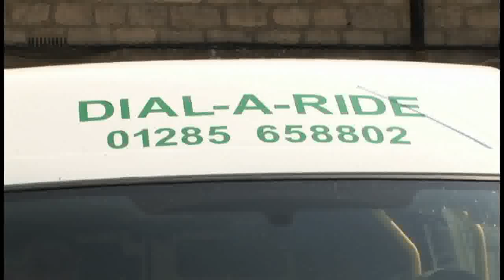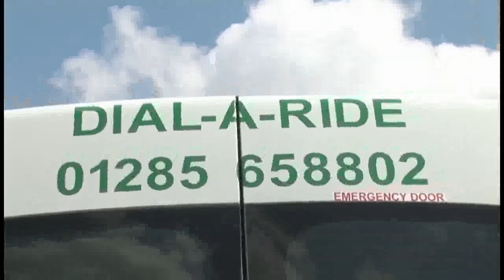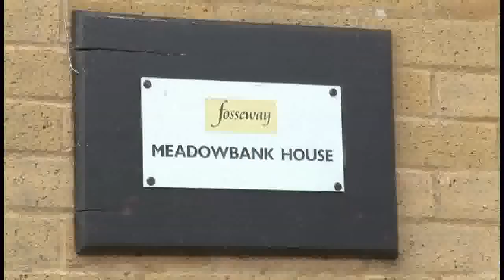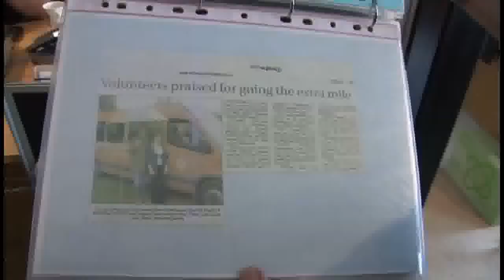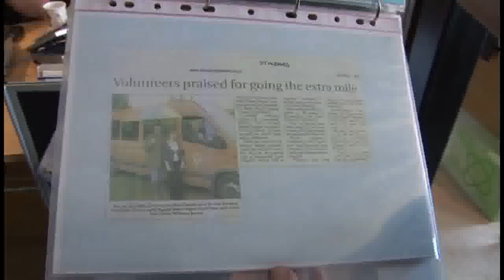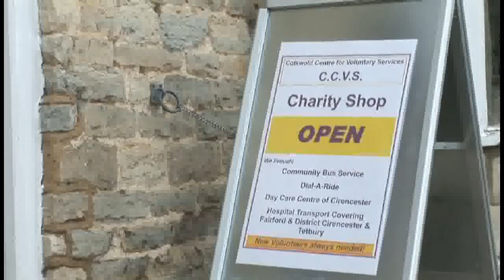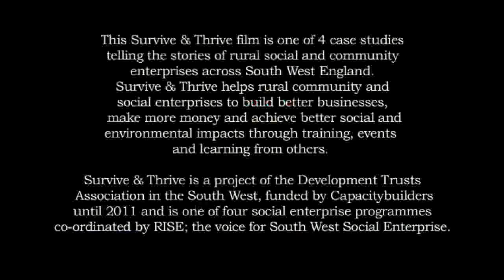Cotswold CVS - Rural Transport Service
This Survive & Thrive film is one of 4 case studies telling the stories of rural social and community enterprises across South West  England. Survive & Thrive helps rural community and social enterprises to build better businesses, make more money, and achieve better social and environmental impacts through training, events and learning from others.

Survive & Thrive is a project of the Development Trusts Association in the South West, funded by Capacitybuilders until 2011, and is one of four social enterprise programmes co-ordinated by RISE; the voice for South West Social Enterprise.

Cotswold CVS run a Dial-a-Ride Rural Transport Service and are increasingly tendering for contracts.  In addition they are trading through a charity shop to support the service.